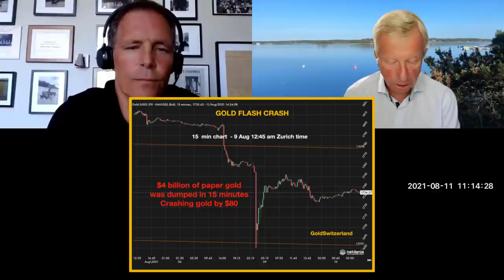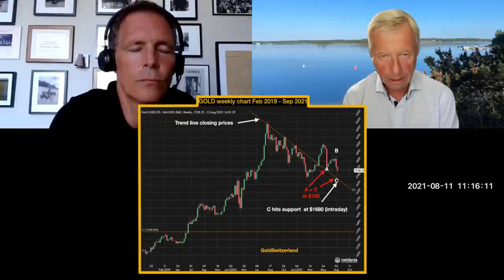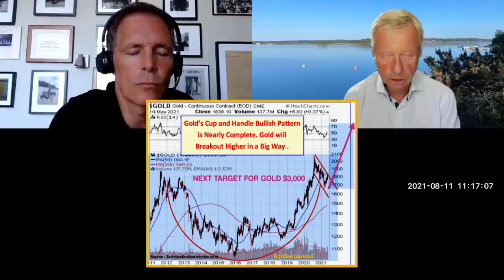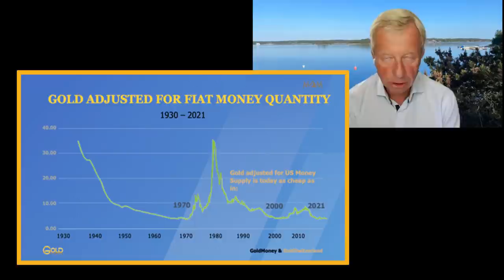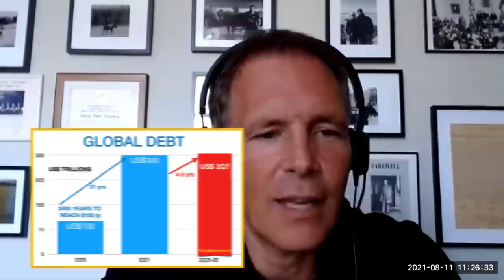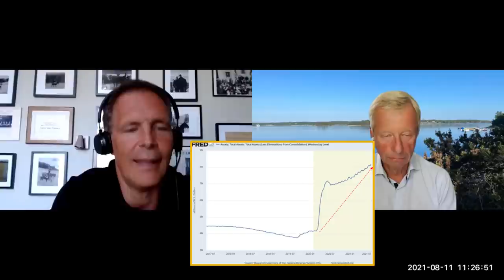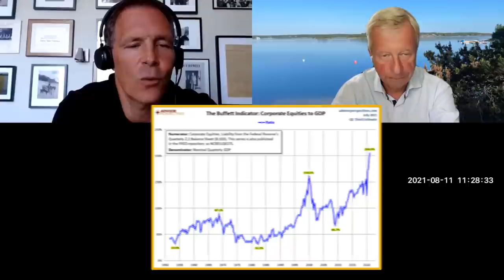Gold’s “Flash Crash” Explained: Charts, Fundamentals and Familiar Manipulations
In this 23-minute MAMChat, Matterhorn principals Egon von Greyerz and Matthew Piepenburg address gold’s recent “flash crash” in the context of technicals, fundamentals and good ol’ fashioned price manipulation from the bullion banks. Toward this end, Egon gives careful attention to the technical indicators and their bullish trends/confirmations while Matthew digs deeper under the hood to reveal the relationship between Basel III regs, bullion bank gold shortages and the motives behind gold’s recent price decline.

Egon then addresses the historical pricing and hence buying opportunities for gold when measured against the broader money supply, confirming that precious metals have never been so seductively undervalued as they are today. For longer-term investors rather than short-term speculators, gold is particularly well priced, positioned and essential in the current backdrop of just staggering debt, market and currency risk. Egon then addresses the historical pricing and hence buying opportunities for gold when measured against the broader money supply, confirming that precious metals have never been so seductively undervalued as they are today. For longer-term investors rather than short-term speculators, gold is particularly well priced, positioned and essential in the current backdrop of just staggering debt, market and currency risk. In short, the "flash crash" is merely a buying opportunity.

As to debt risk, debt cycles and the template of increased centralized controls by banks and governments, Matthew walks through the all-too sad yet familiar patterns of debt crises leading to social and economic instabilities which then inevitably usher in increased centralized control over financial and social systems, a trend all too familiar today, as Egon’s personal journey through financial and (hence) gold cycles confirm.

We are experts in wealth preservation through physical silver and gold storage in Switzerland.